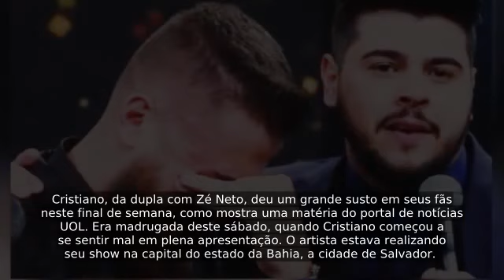Cristiano, da dupla com Zé Neto, passa mal em pleno show e médicos precisam agir rápido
Cristiano, da dupla com Zé Neto, deu um grande susto em seus fãs neste final de semana, como mostra uma matéria do portal de notícias UOL. Era madrugada deste sábado, quando Cristiano começou a se sentir mal em plena apresentação. O artista estava realizando seu show na capital do estado da Bahia, a cidade de Salvador.